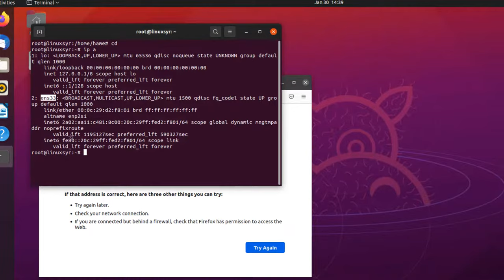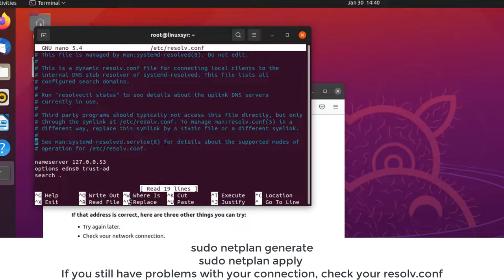ubuntu cannot connect to internet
fix ubuntu cannot connect to internet, reset internet connection to default.
1.
sudo nano /etc/netplan/01-network-manager-all.yaml

network:
  version: 2
  renderer: networkd
  ethernets:
    ens33:
      dhcp4: true

2.
sudo netplan generate
sudo netplan apply
3.
sudo nano /etc/resolv.conf
nameserver 8.8.8.8